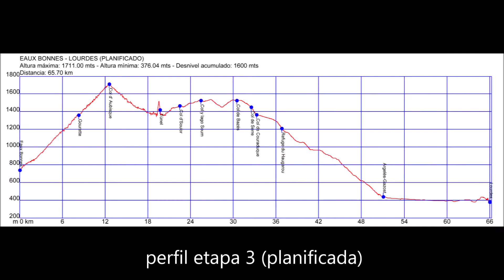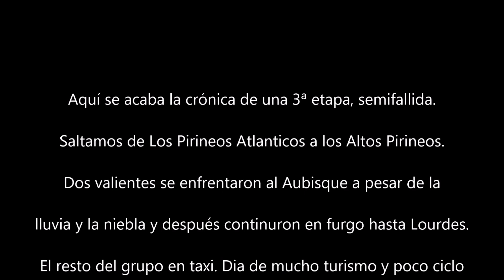PIRINEO FRANCES ETAPA 3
Desde Sarrance a Eaux Bonnes en bicicleta. Por el entorno del Parque Nacional de los Pirineos Franceses. De los Pirineos Atlánticos a los Altos Pirineos. Etapa semifallida por el mal tiempo. Saltamos de valle d’Ossau al valle de Pau, coronando el Aubisque y el Soulor, para luego seguir el curso del Gave de Pau aguas abajo hacia la ciudad mariana de Lourdes.